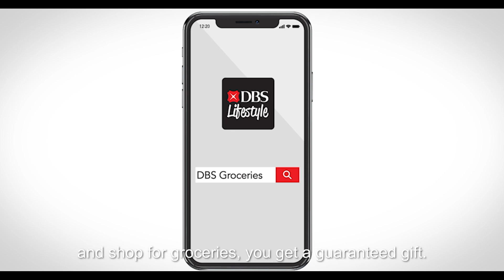DBS Toilet Paper